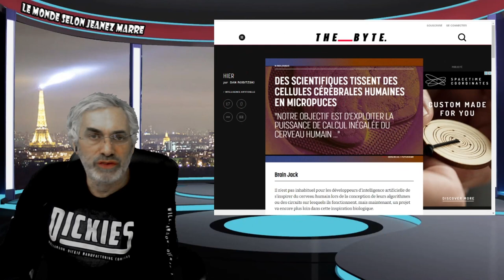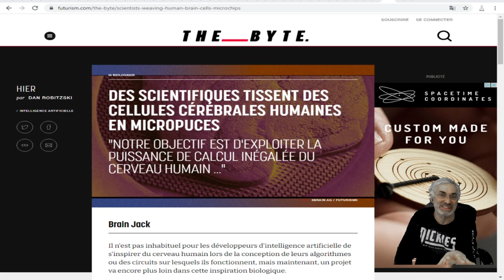JE N'AI PAS CHANGÉ; J'AI TOUJOURS LES MÊMES VALEURS ET LES VOIÇIS.